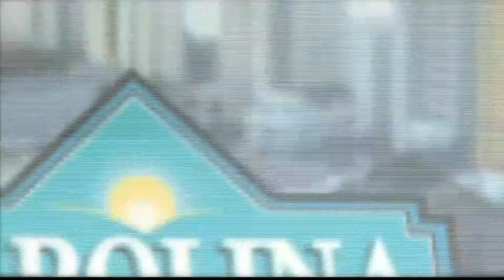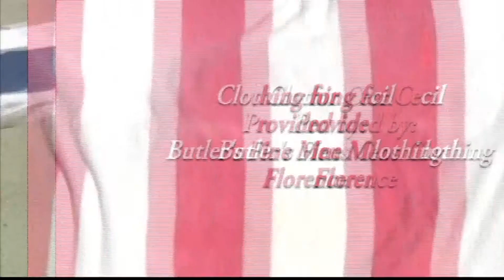Carolina and Company LIVE 4/18/14 with Amanda Kinseth and Cecil Chandler